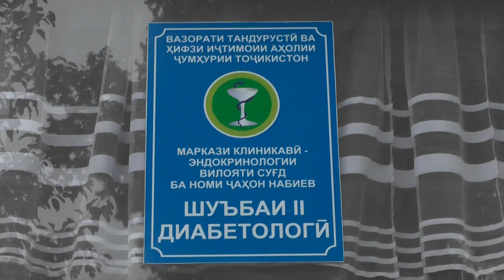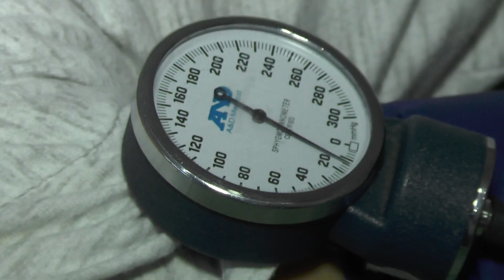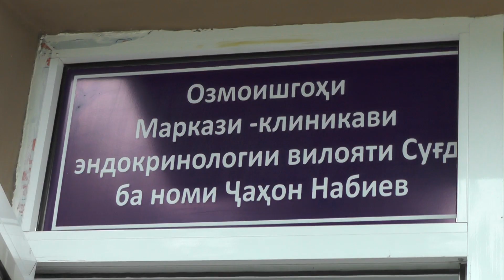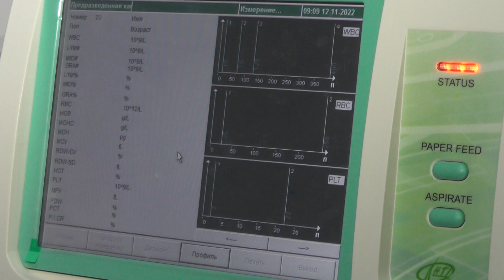14-УМИ НОЯБР РУЗИ МУБОРИЗА БО БЕМОРИИ ДИАБЕТИ ҚАНД АСТ. ШУМОРИ ГИРИФТОРОН ТО РАФТ МЕАФЗОЯД.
ЧӢ  БОЯД КАРД?
Дар вилояти Суғд шумораи гирифторони бемории диабети қанд то рафт меафзояд. Бино ба таҳлили мутахассисон   давоми 10 моҳи гузашта  дар беморхонаи клиникавии эндокринологии вилояти Суғд 1687 нафар табобат гирифтанд.  3 ҳолати фавт аз ин беморӣ низ вуҷуд дорад. Фавтидагон ба ҷузъ аз бемории диабети қанд,  инчунин бемориҳои ҳамрайъ низ доштанд.  Ташвишовараш он аст, ки беморӣ  байни кудакон низ ошкор гардидааст ва онҳо ба инсулин вобастагӣ доранд.